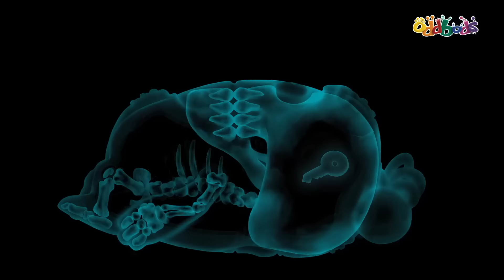When There's No Mobile Phone, Use A Payphone | New Funny Cartoon | ODDBODS